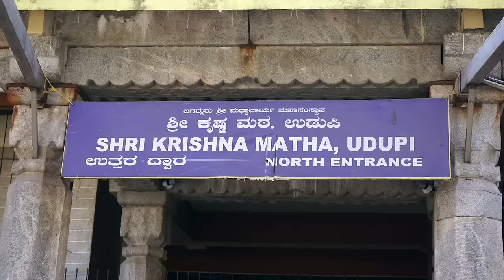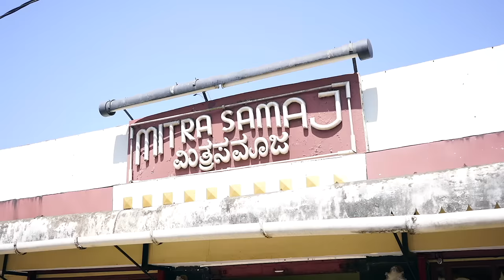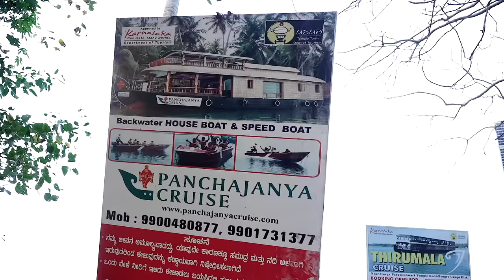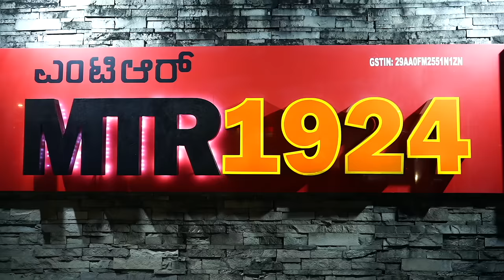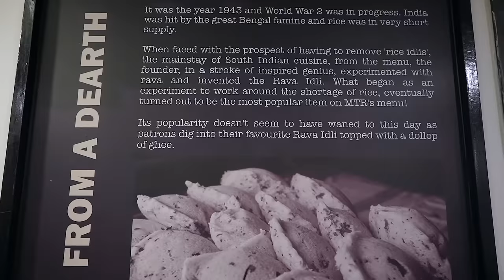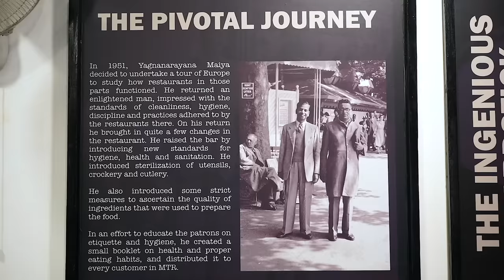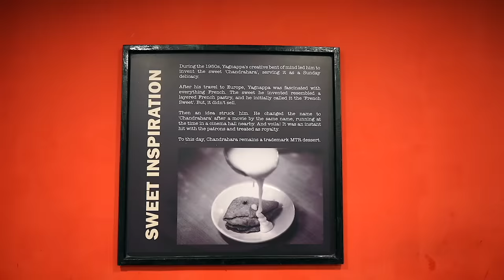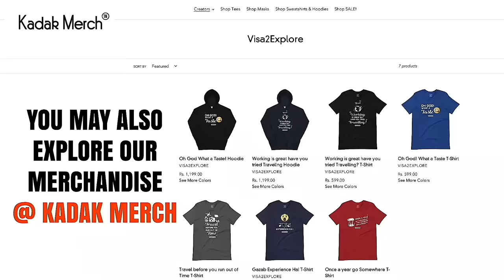EP 9 Udupi, Temple Town Coastal Karnataka | Shree Krishna Matha, Mitra Samaj, Delta point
This is 9th episode of our 17 day Coastal Karnataka tour, we started this journey from Mangalore and moved towards Gokarna.

Details of the video are given in the description below:

Shree Krishna Matha: Many people visit Udupi with prime objective of visiting Shree Krishna Matha, if you are visiting this temple during afternoon time, you must have Bhojan prasad at the temple.

Breakfast at Mitra samaj - This is a very old eatery, though small in size, famous for authentic Udupi food, this is just outside the backside of the temple on the car street only.
Kesari Bhath  - Rs  35
1 idli and 1 vada -Rs  40
Poori bhaji - Rs  40
Buns - Rs 20 per Pc
Filter coffee - Rs 15

After this we spent some time roaming around the car street and we visited 1-2 guest houses in the vicinity.

Sri Vidyavarinidhi Theertha trust Guest house.
Sri Kaniyur Matha, car street, udupi 576101

Bhoo varah guest house Udupi near temple- 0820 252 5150

Temple visit: We reached back the temple and had Bhojan Prasad there.

Delta point -  post the temple visit we went to see Delta point, this is a lovely place, if you are in Udupi then you should not miss visiting this awesome location, best time to go there is in the evening.

Diana hotel - This hotel in Udupi is famous for Veg cutlet and Gadbad ice cream, we went there on Tuesday and learnt that the restaurant is closed on Tuesday.

MTR  Udupi Dinner - This is a nice restaurant, i was told that MTR is a Bangalore  based chain ,  i enjoyed a meal at this restaurant in Udupi.

Bisibele Bhath - Rs 70
Rava Idli - Rs 56 - One pcs
Fruity Fusion  - Rs 110

Hope you enjoyed watching this episode, if you have any query regarding this tour, please feel free to write that in comments below.

Harish bali